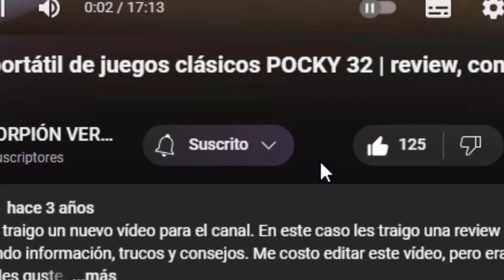ÁRBOL DEL MUNDO | RAGNAROK | 7DS Grand Cross #67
00:00 INTRO
00: